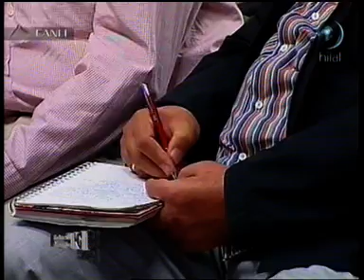Allah insanla yüz yüze görüşmez- Mustafa İSLAMOĞLU